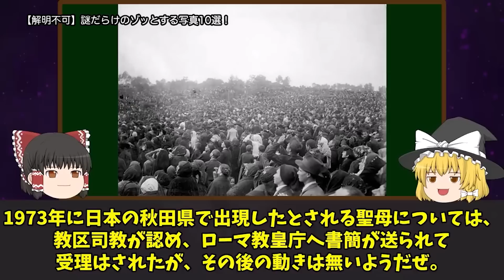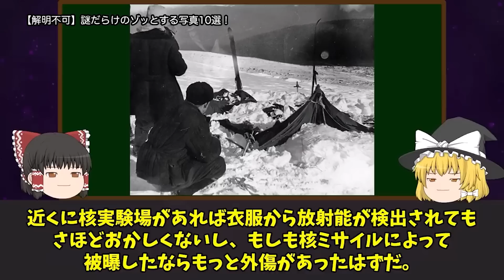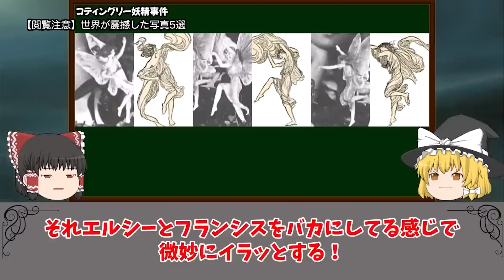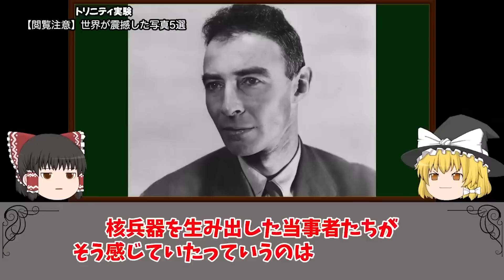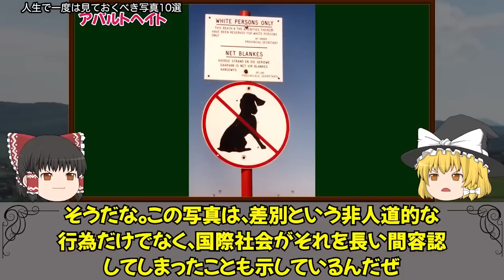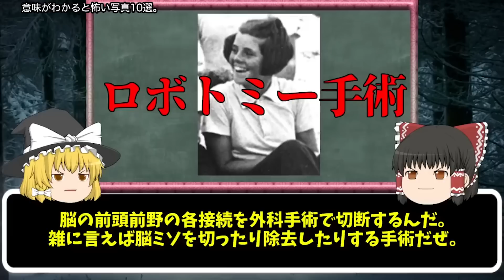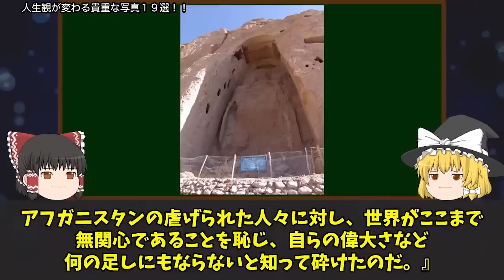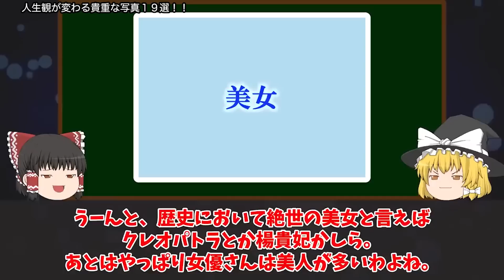【睡眠用】未だ解明されない謎の写真54選【傑作まとめ】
【睡眠用】未だ解明されない謎の写真未確認生物54選【傑作まとめ】